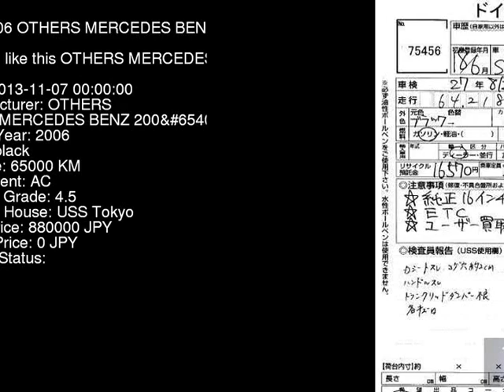2006 OTHERS MERCEDES BENZ 200 171442 - Japanese Used Car For Sale Japan Auction Import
2006 OTHERS MERCEDES BENZ 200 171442 - Japanese Used Car For Sale Japan Auction Import 171442,OTHERS,MERCEDES_BENZ,200,USS Tokyo,jdmvip,vip,jdm,cars,japan,jdmvip.com,japanesecars,usedcars Japanese Used JDM Car For Sale At Auction in Japan for Import